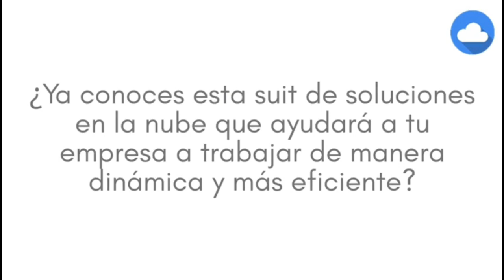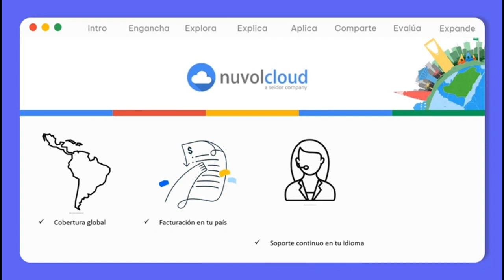Descubre la Transformación Empresarial con Google Workplace: Soluciones y Planes a tu Alcance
Toma el control de la productividad en tu empresa con Google Workplace. Descubre en nuestro video todas las soluciones y planes que Google Workplace tiene para ofrecer, desde herramientas de colaboración en tiempo real hasta una suite de aplicaciones empresariales líderes en la industria. Obtén una visión completa de cómo esta plataforma puede transformar la forma en que tu equipo trabaja y comunica. Ya sea que busques potenciar la colaboración, mejorar la seguridad de tus datos o simplificar la gestión de tu infraestructura, Google Workplace tiene la solución adecuada para ti. Acompáñanos y descubre por qué miles de empresas confían en Google Workplace para impulsar su éxito.